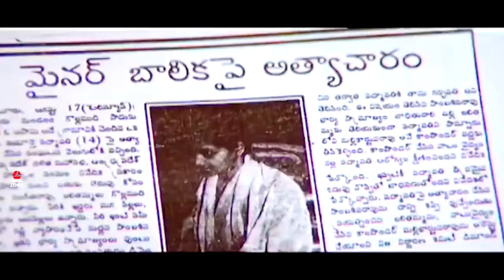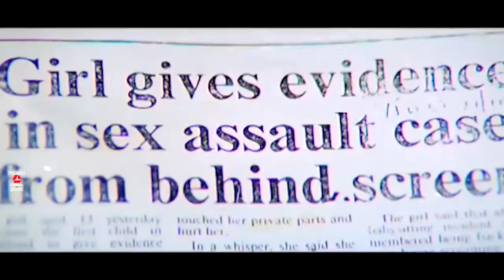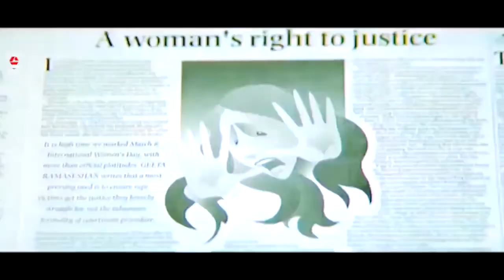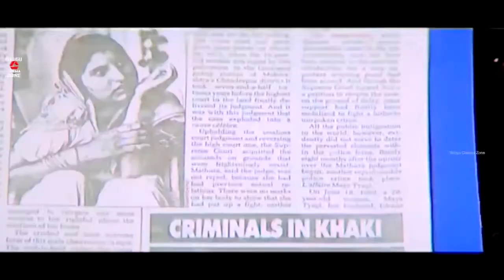SRIKARAM | PART 13/14 | JAGAPATI BABU | HEERA RAJAGOPAL | MEGHANA | TELUGU CINEMA ZONE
Watch and enjoy SRIKARAM telugu movie Part 13/14 only on TELUGU CINEMA ZONE

Starring Jagapati Babu, Heera Rajagopal, Meghana, Anand, Nutan Prasad, Venu Madhav, Gundu Hanumantha Rao among others

Director:  C. Uma Maheswara Rao
Producer: Gavara Parthasaradhi
Released: 19 April 1996